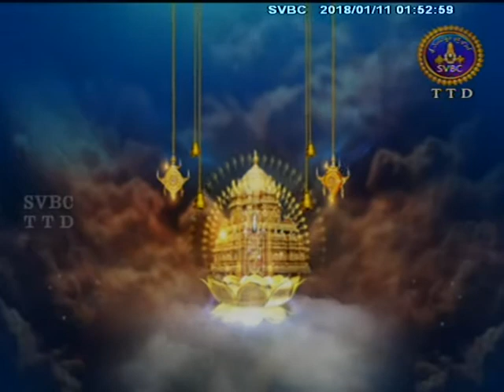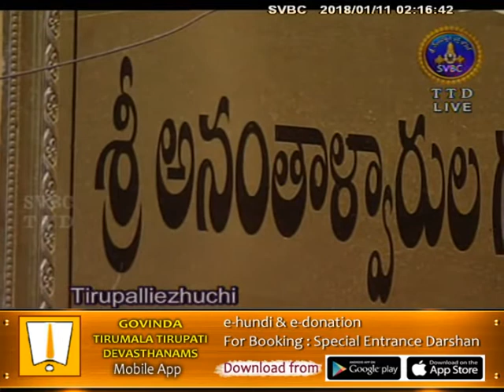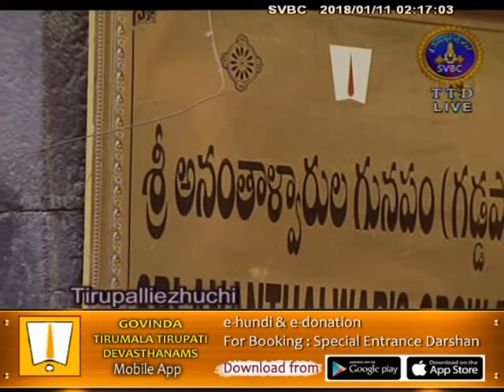Tirupavelliezhuchi | 11-01-2018 | SVBC TTD